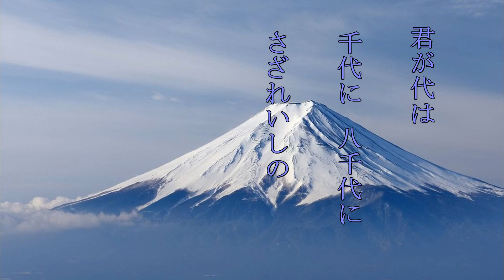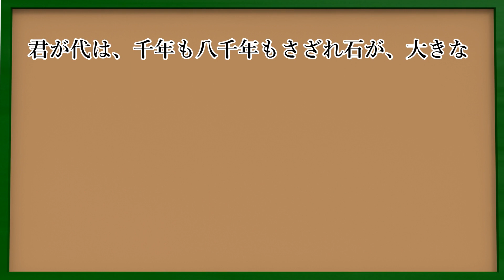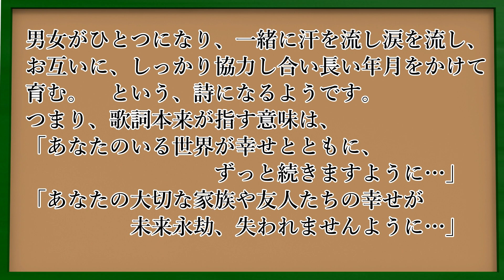学校では教えてくれない事 / 国歌「君が代」の意味と解説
皆さんは、「君が代」、ちゃんと歌えることが出来ますか？
日本人なら、だれでも知っていて当然であると言えますが、意外と知らない人のほうが多いのではないでしょうか？
残念なことに、その意味すら、わからないばかりか、歌えないという人も多いかと思います。
今回は、歌詞の意味についてお話ししましょう。

引　用